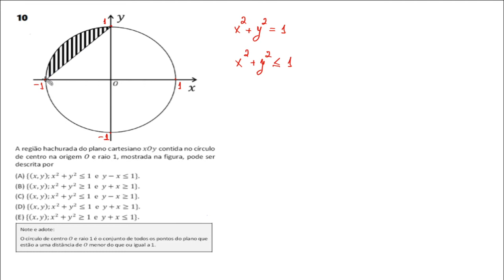FUVEST 2021 - QUESTÃO 10 - A região hachurada do plano cartesiano xOy contida no círculo de centro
FUVEST 2021 - QUESTÃO 10 - A região hachurada do plano cartesiano xOy contida no círculo de centro na origem O e raio 1, mostrada na figura , pode ser descrita por